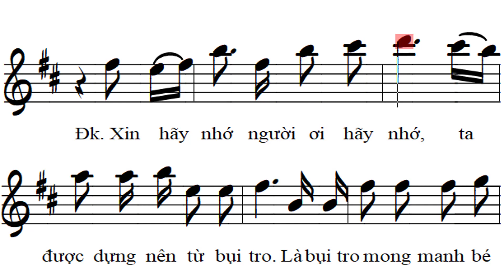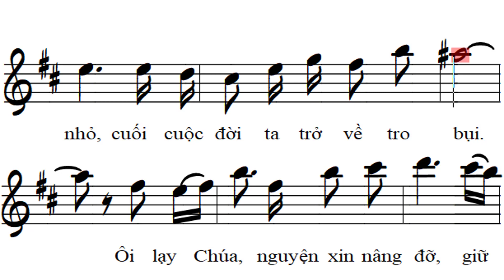Hạt Bụi Đời Con - Beat Sheet big (trích đoạn)